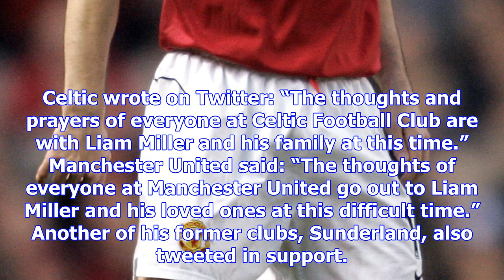Liam miller, former manchester united and celtic midfielder, undergoing cancer treatment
Celtic and Manchester United have expressed their support for their former midfielder Liam Miller af...